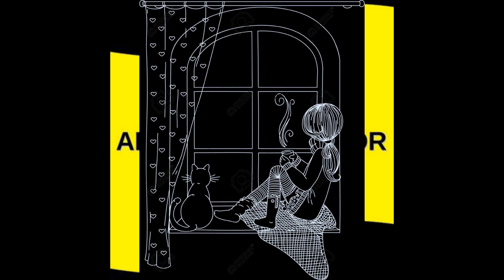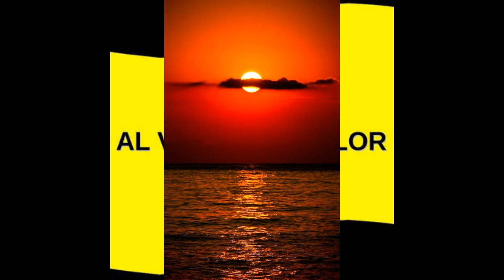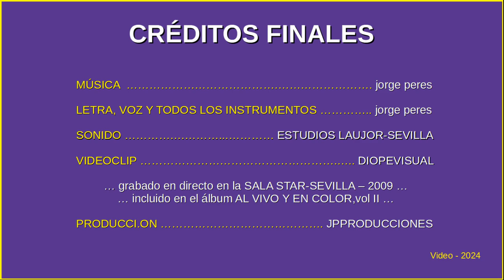TU ACTIVIDAD - jorge peres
canción escrita en 2009 e incluida en el ´lbum AL VIVO Y EN COLOR, grabado en directo en la SALA STAR-SEVILLA en el mismo año ... letra, música, voz, todos los instrumentos y arreglos de jorge peres ... el sonido es de ESTUDIOS LAUJOR-SEVILLA ... el videoclip es de DIOPEVISUAL ... la producción final de JPPRODUCCIONES ...